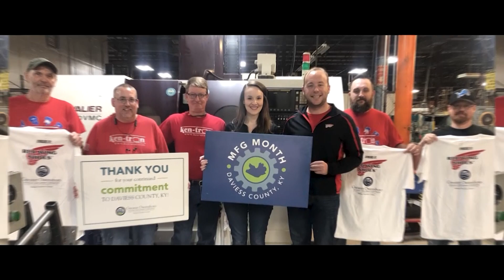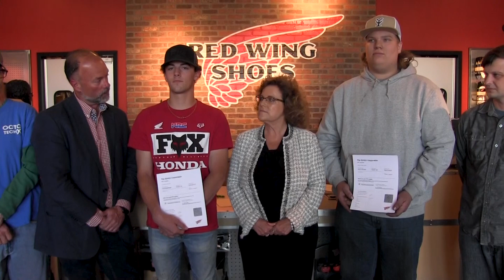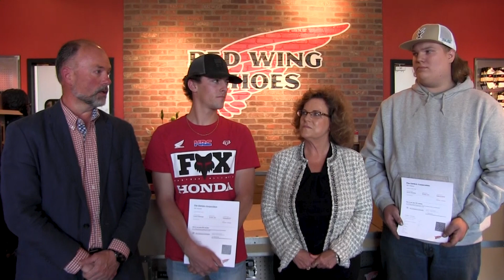The Ehrlich Corporation and Red Wing Shoes OCTC GoFame & Tech X Student Award Announcement | 5.2023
Congratulations to Leland from GoFame & Jacob from Tech X for winning the Student Award from The Ehrlich Corporation and Red Wing Shoes! We appreciate our partners who are making a difference in our community.